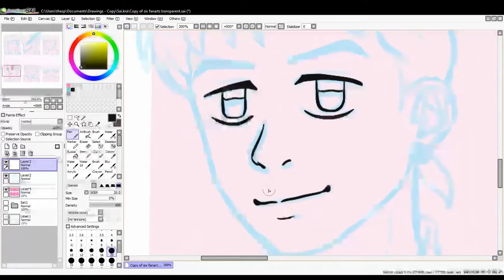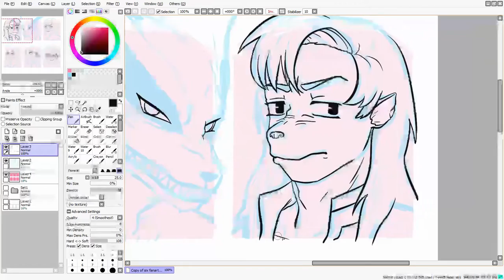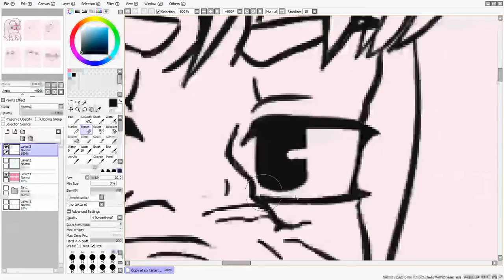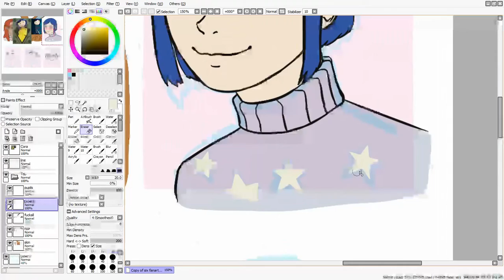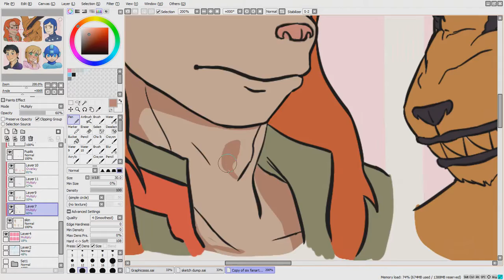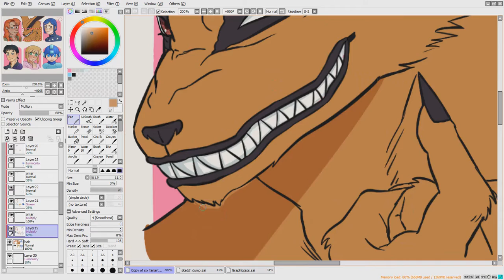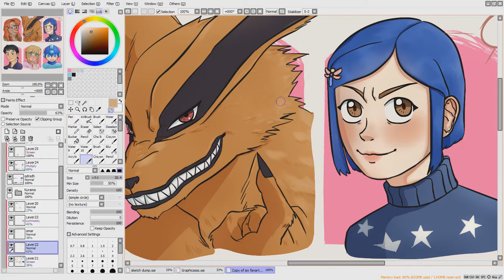[SPEEDPAINT] ★3 Fanarts★ READ DESCRIPTION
I switched recorders before I got to shading the flat colors so there is a jump of quality in the middle of the video, which ngl I suggest you just skip to if lineart isn't really something you wanna look at in bad quality lol. I switched over to VLC recorder it's so buttery smooth and I love it.
I did the sixfanarts challenge on instagram. I picked out characters that I haven't seen much of in the challenge, as well as questionable ones too which I'll show next week.
I'm getting a new computer! After consulting with a dear friend and my papa, I'll be getting a gaming computer specifically, and plan to stream too! I'm very excited to get it but I don't know when we'll get it.
I'm pretty sure the reason my dad brought up getting a new one was because he feels bad for me. Self pity is a strength sometimes I guess.

★ABSOLUTE BOPS★ (I hope you like vaporwave)
Cheif - 259
Shakatak - City Rhythm (slowed down, a lot)
^ I can't find the video that I got the slowed down verison so good luck
Cyberlust - Future Interactions